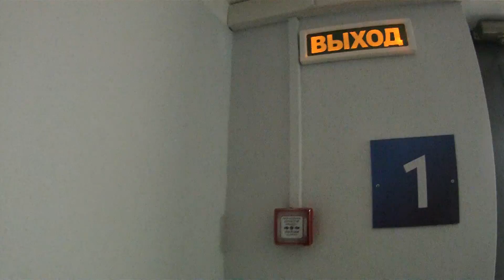Мотивация 2016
Тренироваться можно везде